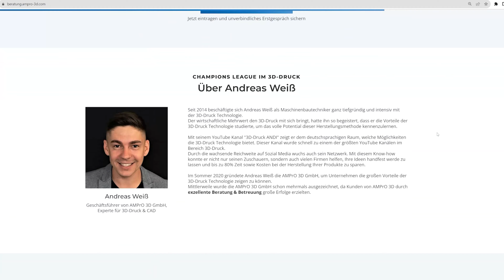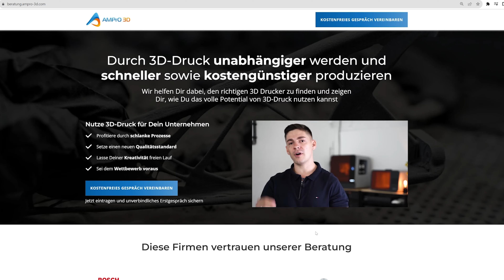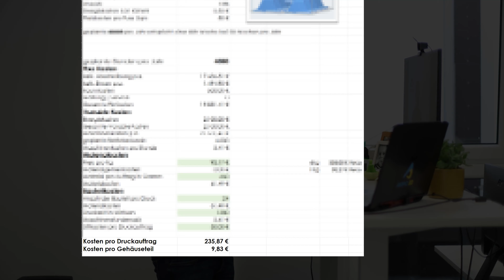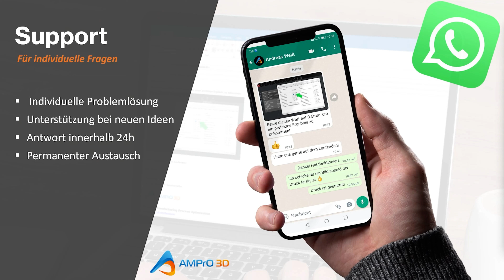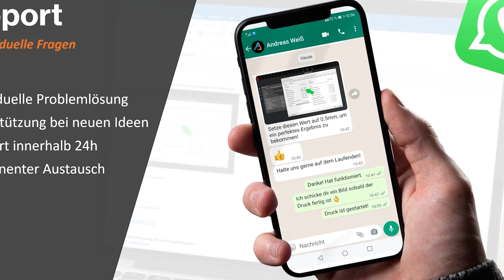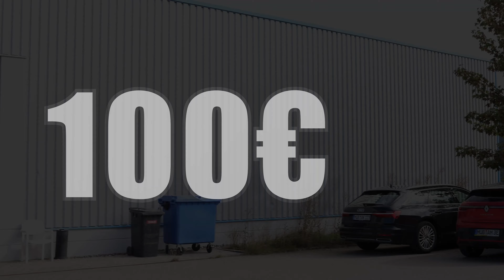Was machen die von AMPrO 3D eigentlich den ganzen Tag? Wie läuft das ab, wenn man Beratung bucht?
Das erste Mal "AMPrO 3D - Hinter den Kulissen" :) Viel Spaß!
Die im Video gezeigte Seite!

🚀 Du suchst den passenden 3D-Drucker für dein Unternehmen?
Wir können auch dein Partner werden!

Wöchentliche 3D-Druck Quick-Tipps, Insiderinfos und mehr "hinter den Kulissen" von AMPrO 3D!